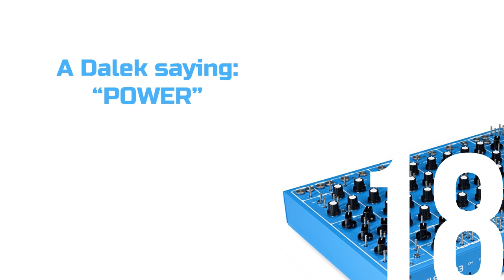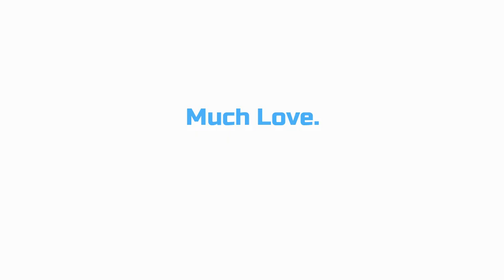PATCHES: 23 Pulsar 23 Patches in 23 seconds!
Rather than limit the sonic confines of a video to a single setup, I wanted to hear a bunch of different Pulsar 23 patches all prepared in advance and laid out together  across one musical piece. I had a lot of fun, and 23 sounds doesn't even begin to scratch the surface of what this mighty SOMA drum machine is capable of.
All sounds by Pulsar 23 (except vocals) no external processing used.
I used a very simple sequencer (Garage Band) to put this together, to let the sounds speak for themselves.
Much Love.
17 September, 2022